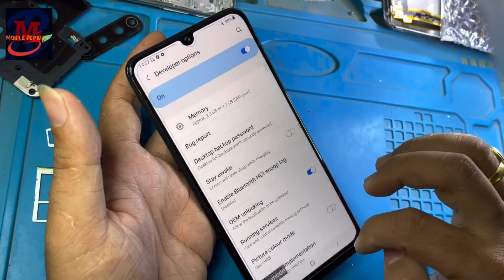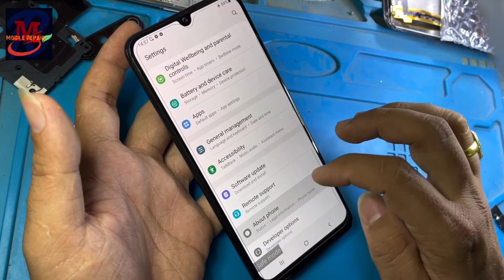Samsung M21 safe mode remove Repair 100% solution don.